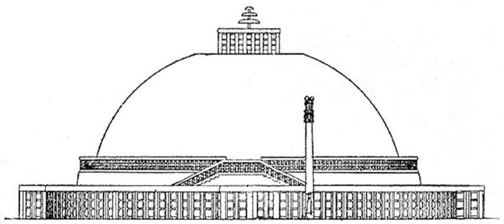Khema | Wikipedia audio article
This is an audio version of the Wikipedia Article:
Khema

- Socrates

SUMMARY
Kṣemā (Sanskrit; Pali: Khemā) was one of the two chief female disciples of Buddha (the other being Uppalavanna). The Sutta Nipata mention her to be the wife of Bimbisara, king of Magadha, and a follower of Buddhism.